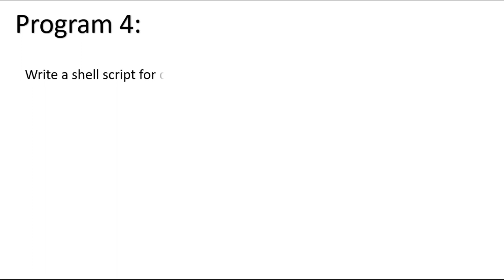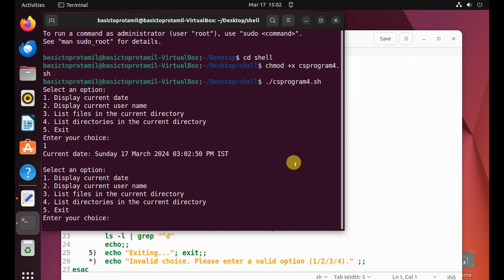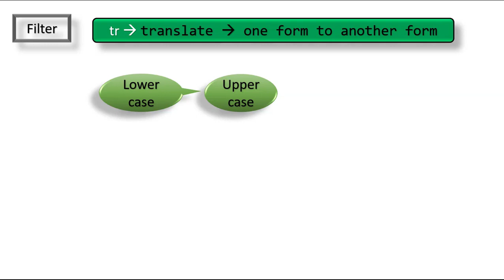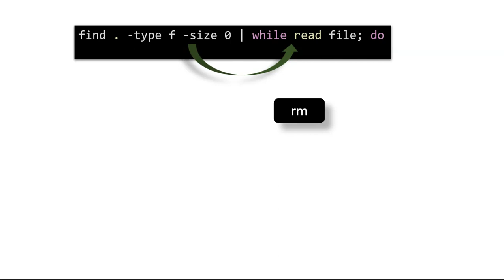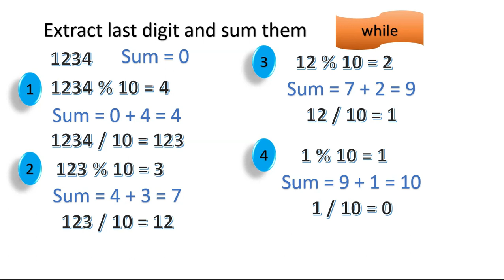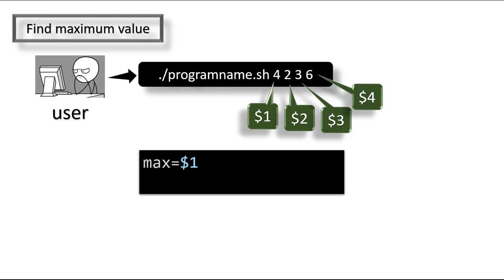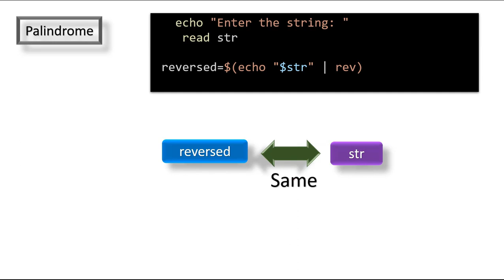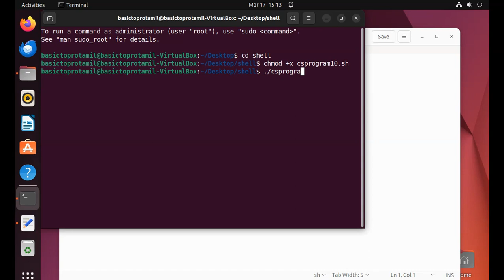Linux and Shell Programming Lab Programs 4 to 10| BCA |BSC CS| Bharathiar University Lab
Programs
4.Write a shell script for displaying current date, user name, file listing and directories by
getting user choice.
5. Write a shell script to implement the filter commands.
6. Write a shell script to remove the files which has file size as zero bytes.
7. Write a shell script to find the sum of the individual digits of a given number.
8. Write a shell script to find the greatest among the given set of numbers using command line
arguments.
9. Write a shell script for palindrome checking.
10. Write a shell script to print the multiplication table of the given argument using for loop.

Please Note:
Output of the above programs may be vary from system to system. you can get different output instead of given output.

Time Stamp
0:00 Intro
0:37 Program 4
5:11 Program 5
10:22 Program 6
14:56 Program 7
19:13 Program 8
23:41 Program 9
27:12 Program 10

Source Code:
Programs 4 to 10:

Thanks.